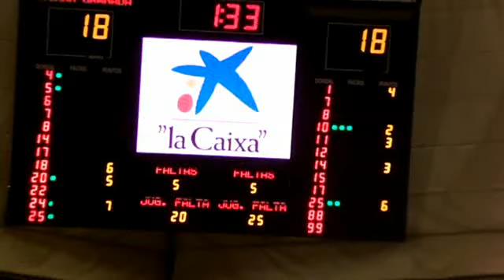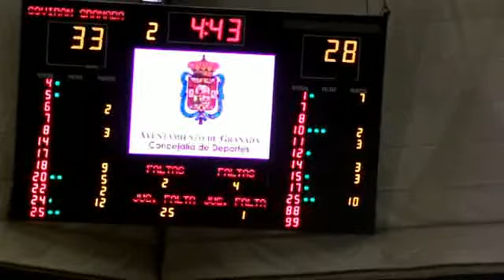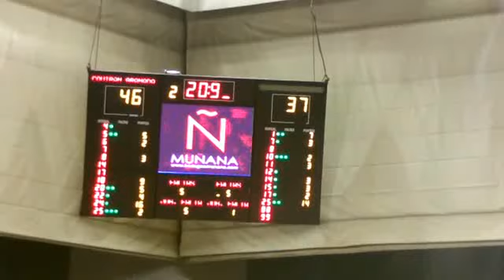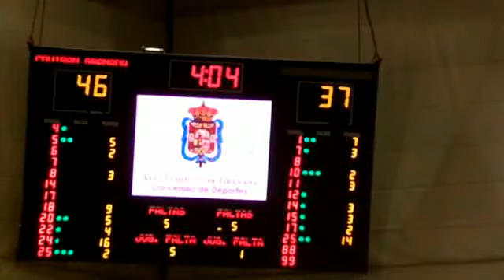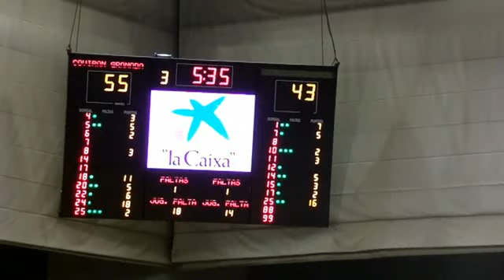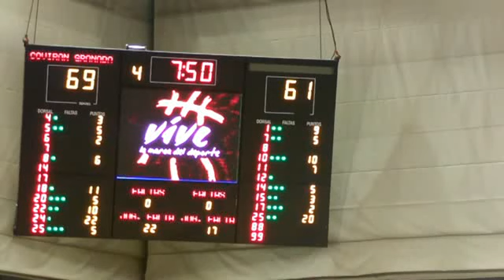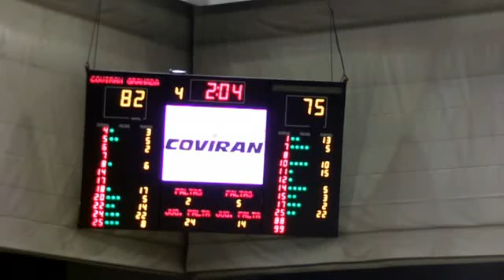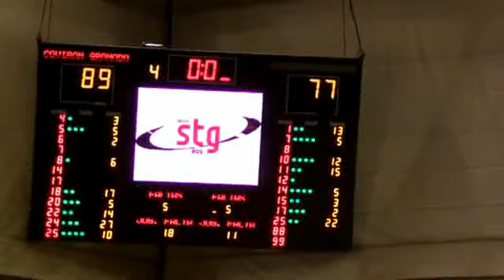LEBPlata13J COVIRAN GRANADA...,89 - 77,CLUB BASQUET TARRAGONA... (02/01/2016)